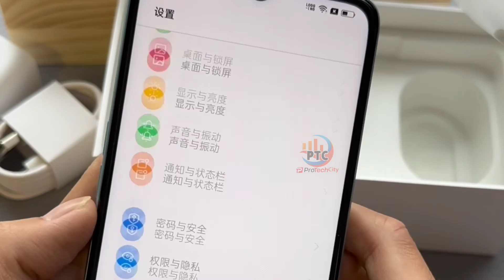OPPO A58x 5G blue Unboxing!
(PHJ110)

5000mAh large battery
33W super flash charge
50 megapixel ultra-clear image
up to 8GB+5GB=13GB storage experience
90Hz high refresh color screen
Surround stereo dual speakers

color
Starry Black | Breeze Purple | Tranquil Sea Blue

high
About 163.8mm

width
About 75.04mm

thickness
About 7.99mm
weight
About 188g

storage

RAM capacity + ROM capacity
6GB + 128GB | 8GB + 128GB | 8GB + 256GB

RAM Specifications
LPDDR4x

ROM specification
UFS2.2

storage card
Support SDXC Class-10

OTG data transfer
support

size
6.56 inches

screen ratio
89.8%

refresh rate
Up to 90Hz
optional (60/90)

Touch sampling rate

Up to 90Hz (5 fingers)
Default 90Hz (5 fingers)

color gamut
Vivid Mode: 96% NTSC/100% DCI-P3
Soft Mode: 72% NTSC/100% sRGB

color
16.7 million colors (8bit)

pixel density
269PPI

brightness
Conventional maximum brightness typical value: 480nit
Maximum brightness typical value under sunlight: 600nit

Panel material
LCD (A-Si)

Cover material
Panda One Strong/Rainbow One Strong

Camera

rear
The main camera is 50 megapixel
f/1.8, FOV 77°, 5P lens, supports AF, adopts open-loop focusing motor,

portrait 2 megapixel
f/2.4, FOV 89°, 3P+IR fixed focus

front
Front 8MP
f/2.0, FOV 77°, 4P lens, FF

Shooting mode
Front shooting mode: night scene, video, photo, portrait, panorama, time-lapse photography, cute shot, AI ID
photo Time-lapse photography, cute photo, AI ID photo, super text, scan

Processing platform
Dimensity 700 (MT6833)

CPU
Eight cores, the highest frequency is 2.2Ghz

GPU
Mali-G57 MC2@950Mhz

Battery

battery capacity
4880mAh/18.88Wh (rated value)
5000mAh/19.35Wh (typical value)

fast charging
SUPERVOOC TM 33W

Biometrics

fingerprint
Support side fingerprint unlocking, WeChat payment, Alipay payment, etc.

face recognition
support

Data function

Wi-Fi functionality

Support Wi-Fi 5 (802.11ac), 802.11a/b/g/n/
support WLAN 2.4G/WLAN 5.1G/WLAN 5.8G
Support WLAN Display, WLAN tethering

Bluetooth

Bluetooth 5.3, Bluetooth Low Energy

Bluetooth Audio Specifications

Support SBC, aptX, AAC, LDAC

Data interface

USB Type-C

headphone jack

3.5mm jack headphone

operating system

ColorOS 12.1 based on Android 12
Moto G9Play G8Power G8Plus GStylus One
Micro G31 Z4 iPhone 8Plus X 11 Vivo Y71 Y83
Y85 Cheap Price